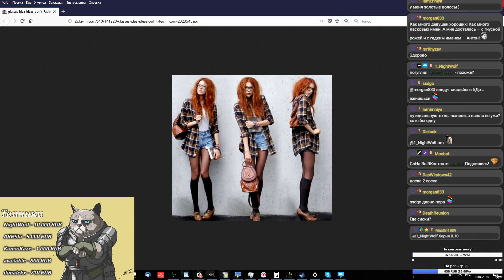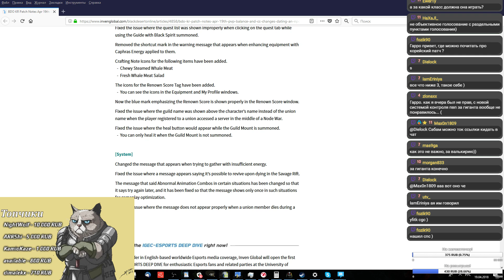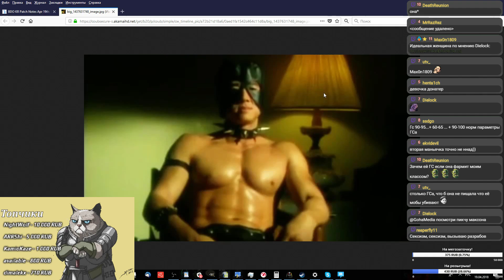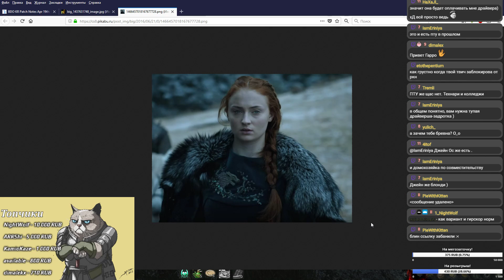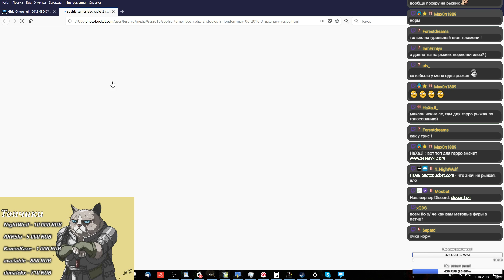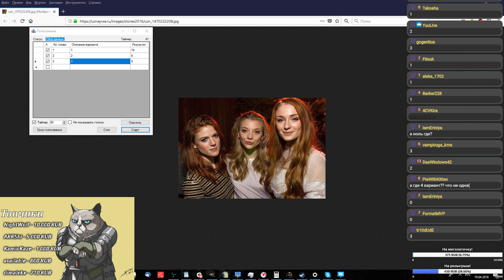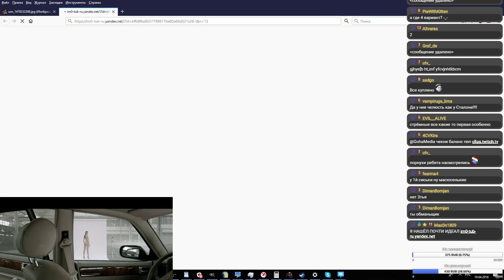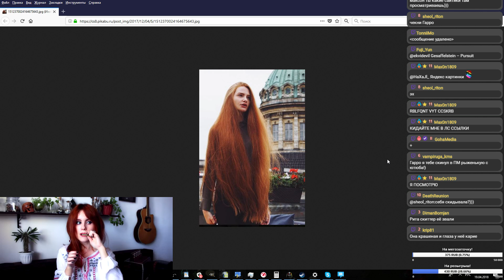Black Desert - Обсуждаем изменения системы контроля в PvP и многое другое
Сегодня, 19 апреля, в рамках прямой трансляции, посвященной MMORPG Black Desert, мы продолжим разбираться в изменениях, которые принесло вышедшее вчера обновление. Патч затронул почти все элементы геймплея, начиная от балансных корректировок урона различных классов и характеристик дополнительного оружия и заканчивая полностью переработанной системой контроля в PvP, добавлением новых механик, доработкой некоторых заданий и многим другим. Именно все эти новинки Garro и обсудит со зрителями.

Присоединяйтесь к нашему стриму в 12:00 по МСК, а также не забывайте делиться своим мнением.

“Black Desert предоставляет большой выбор игровых персонажей и мощный редактор, позволяющий изменять лицо и тело так, как вам заблагорассудится. Огромный совершенно бесшовный мир, охватывающий различные климатические регионы, позволит ощутить давно забытый дух приключений. Desert может похвастаться разнообразием занятий. Игроки могут полностью посвятить себя боям с монстрами и PVP или же сконцентрироваться на мирных занятиях: торговле, производстве, фермерстве, исследованиях, рыбалке и многом другом”.